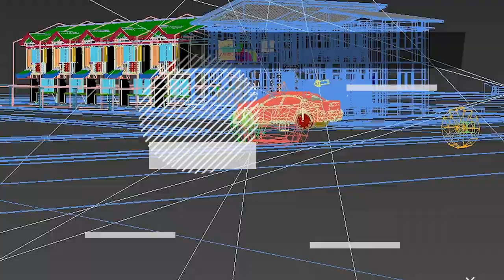TINY HOUSE Teaser Video (Lumion Animation)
A "TEASER VIDEO" of my upcoming Tiny House Animation Project. It will be premiered soon on my Youtube Channel (Real Mokong)